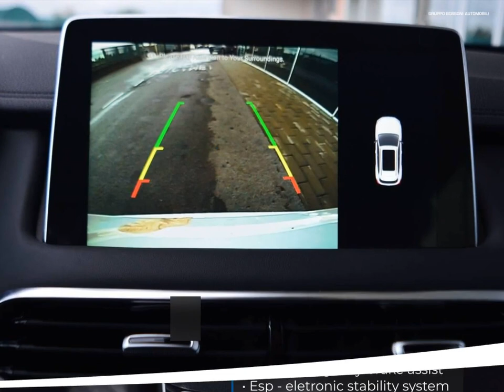MG HS 1.5 T-GDI COMFORT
Cod.[GB-N715557]

 Il Gruppo Bossoni S.p.A. è Concessionario Ufficiale per i marchi Fiat-Alfa Romeo-Fiat Professional-Jeep-Lancia-Abarth-Kia-MG-Peugeot-Volvo

Prezzo reale senza vincolo di finanziamento (passaggio escluso).

Extra Sconti non cumulabili con altre offerte attive.

Offriamo finanziamenti agevolati e personalizzati.
Offriamo pacchetti assicurativi anche senza franchigia
Richiedi il test drive
Valutiamo e compriamo il tuo usato
Possibilità di acquistare ulteriore estensione di garanzia.

Il Gruppo Bossoni assicura che è stato fatto ogni ragionevole sforzo per assicurare l'esattezza delle informazioni riportate, ma che comunque vi potrebbero essere involontarie incongruenze riguardo le immagini, la dotazione tecnica e la descrizione degli accessori, che quindi non rappresentano vincolo contrattuale